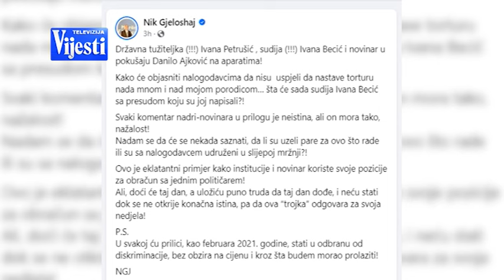VIJESTI U POLA 7 - MEDIJSKA PISMENOST | Vijesti Online